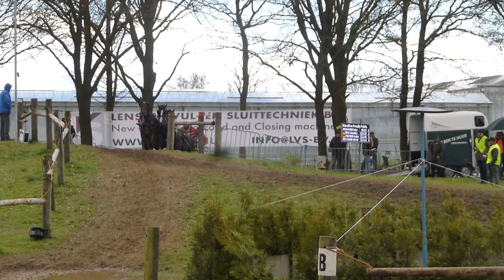BRAUCHLE Michael, GER, CAI3 Horst 17 04 16, H4, Marathon Ob5